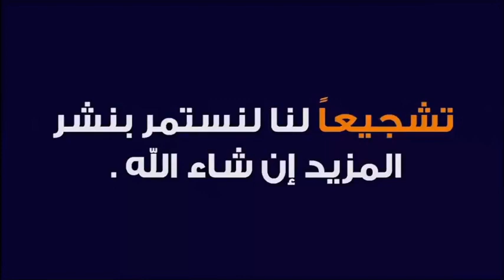تأملات في سورة خطيرة أرعدت و أرجفت الرسول ص 🕌 الدكتور طيب كريبان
جديد 2021 : تأملات في سورة خطيرة أرعدت و أرجفت الرسول ص 🕌 مع الدكتور طيب كريبان
 ▬▬▬▬▬▬ஜ۩☺۩ஜ▬▬▬▬▬
 ▬▬▬▬▬▬ஜ۩☺۩ஜ▬▬▬▬▬
⛔ أحبابي الكرام ، إذا أعجبكم الفيديو رجاءاً لا تنسوا :

 ▬▬▬▬▬▬ஜ۩☺۩ஜ▬▬▬▬▬
مواضيع سابقة

🕌 عَنْ أَبِي هُرَيْرَةَ، عَنِ النَّبِيِّ صَلَّى اللهُ عَلَيْهِ وَسَلَّمَ قَالَ:
 ▬▬▬▬▬▬ஜ۩☺۩ஜ▬▬▬▬▬
⚠️ توضيح مهم ❗

 ▬▬▬▬▬▬ஜ۩☺۩ஜ▬▬▬▬▬
# هاشتاغ الموضوع #